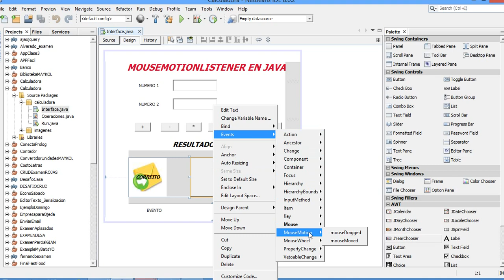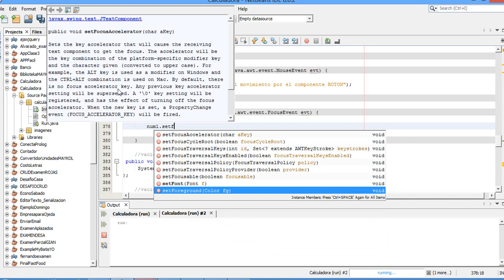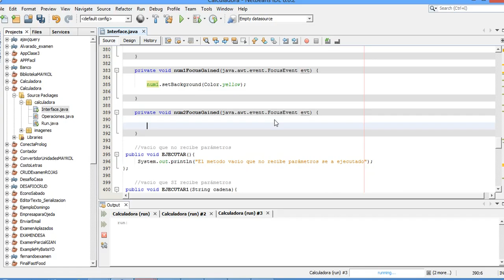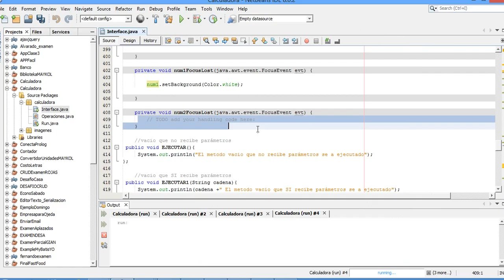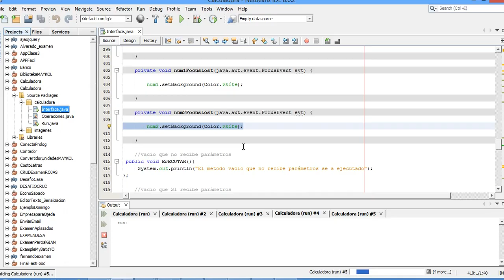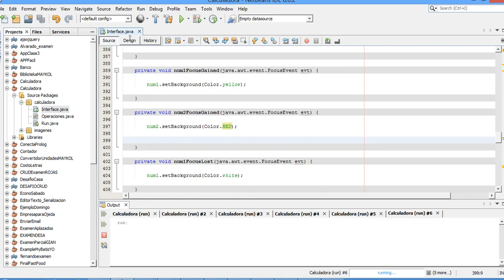JAVA | Eventos del Mouse con MouseMotionListener y Focus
En este emocionante tutorial de programación, exploraremos a fondo los eventos del mouse en Java, específicamente el uso de MouseMotionListener y Focus. Descubre cómo implementar estas funciones para mejorar tus habilidades de programación y llevar tu código al siguiente nivel.

En Java exploramos los detalles de MouseMotionListener y Focus. En este tutorial exclusivo, aprenderás a manejar eventos del mouse de manera efectiva, proporcionándote las habilidades necesarias para optimizar tu código y destacar como desarrollador.

¡Tu apoyo es crucial para seguir creando contenido de calidad! [VIDEO RESUBIDO 2019]

¿Sabías que MouseMotionListener y Focus son herramientas esenciales en el arsenal de un programador Java? Descubre cómo utilizarlas de manera efectiva y mejora tu eficiencia en el desarrollo.